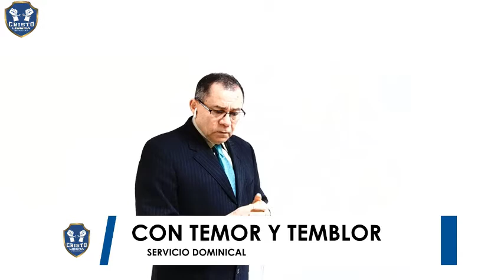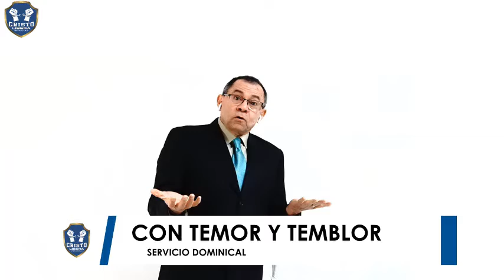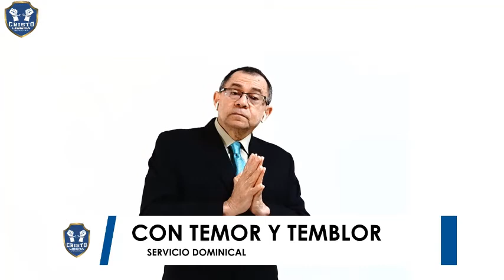TODO CRISTIANO DEBE VERLO ES URGENTE OÍRLO No 7